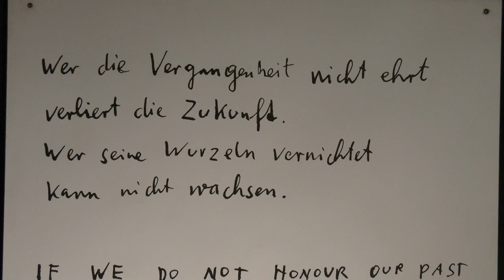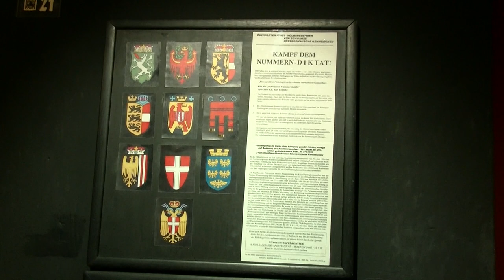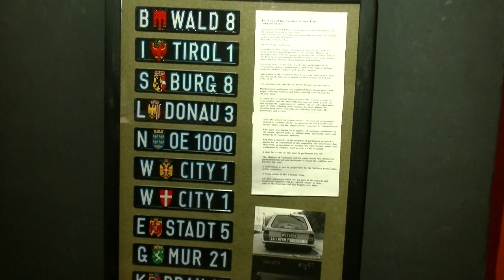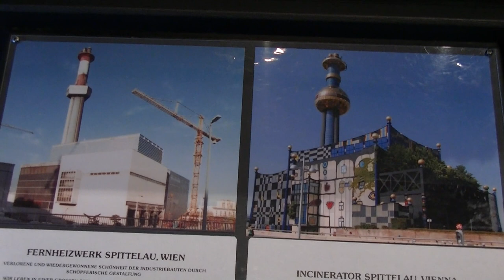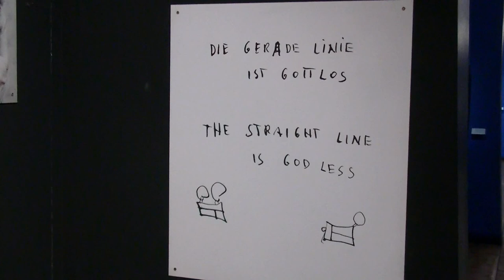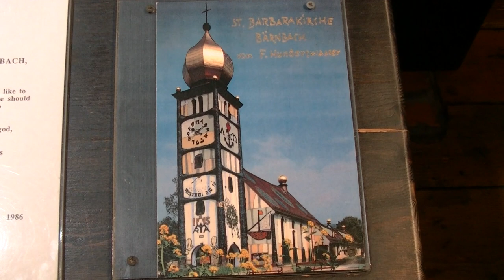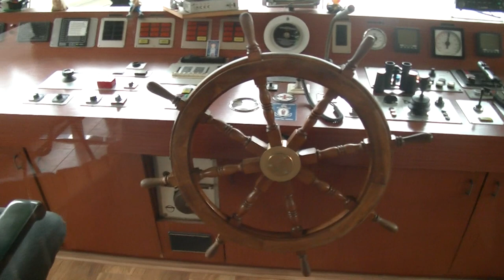Der kleine Stadtstreicher 88: Auf den Spuren Friedensreich Hundertwassers (2)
… geht’s weiter mit der Lebensgeschichte dieses großen Österreichischen Künstlers, der auch als Paradebeispiel eines Rebellen gelten kann. Und für den kleinen Stadtstreicher heißt’s auch: ab nach Tulln! Warum? Seht selbst …